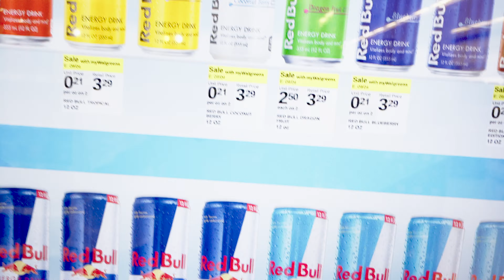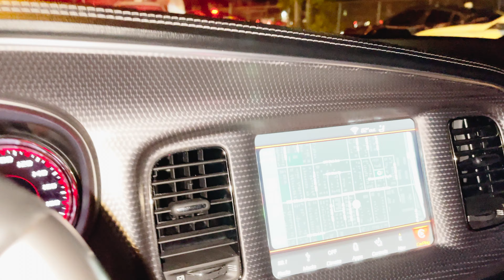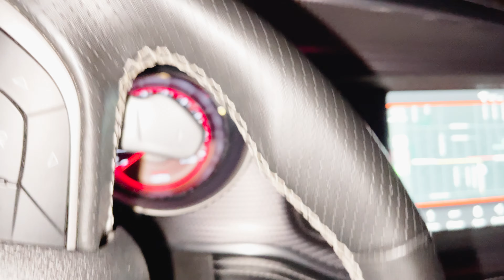FIRST TIME SWINGING MY HELLCAT AT A SAVAGELIFE MEET IN MIAMI❗️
BE ON THE LOOK OUT FOR MY NEXT MODS👀